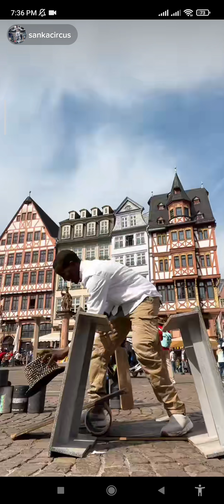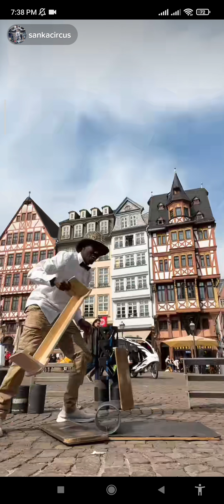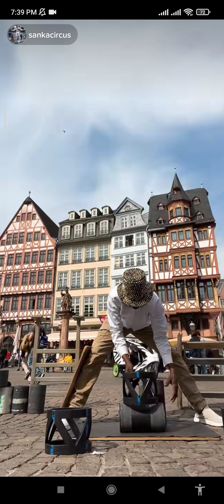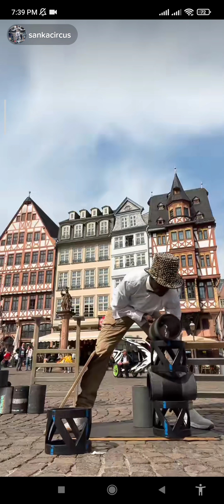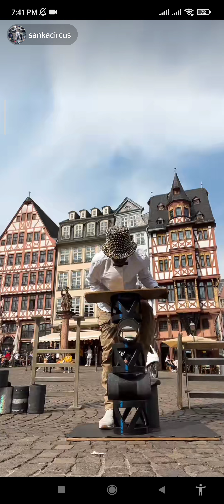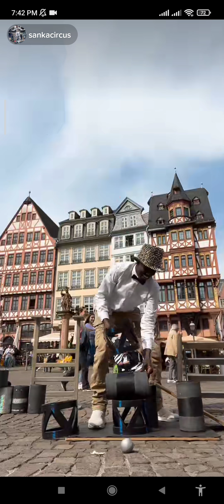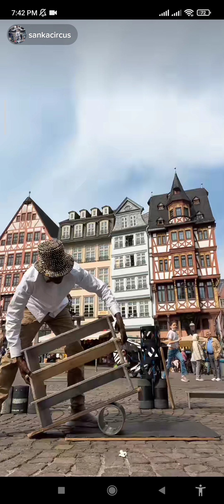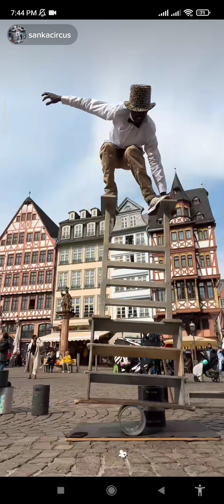Amazing Street Circus Show 😱 @sankacircus8404